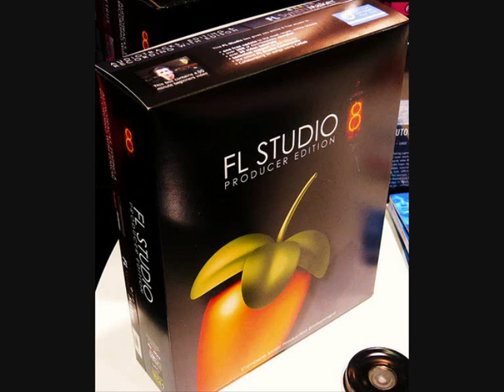FL 8 Sampled beat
Sampled, and made this beat in FL 8